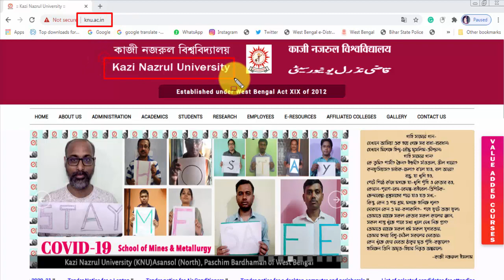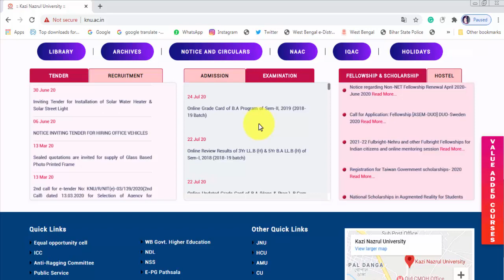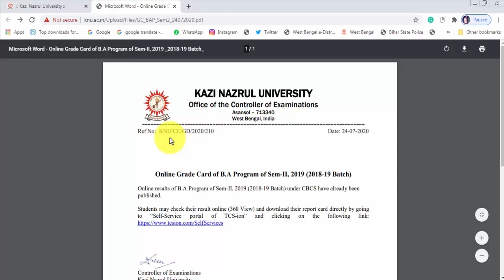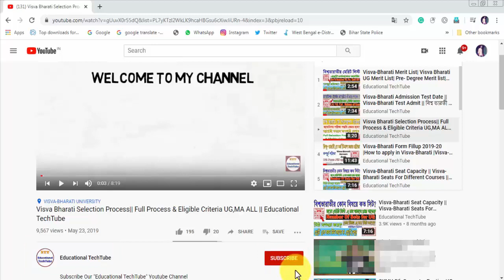Kazi Nazrul University BA Semester 2 Result | KNU Diploma Result | KNU LLB Result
KNU Result
Kazi Nazrul University BA semester 3 result
kazi nazrul university diploma result semester 1
kazi university ba llb result
kazi university llb result
knu llb result

Kazinazrul University